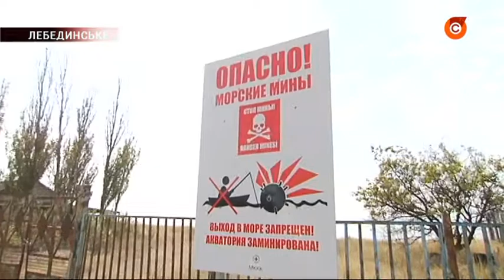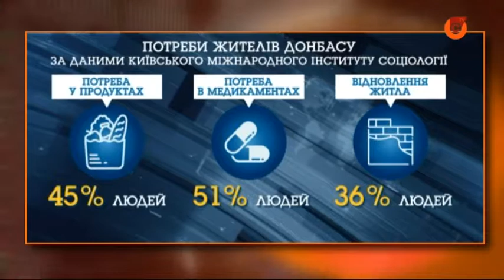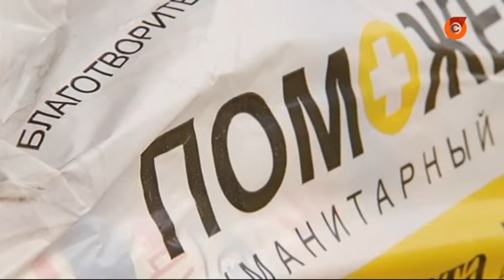Фонд Рината Ахметова - самая масштабная миссия в Украине